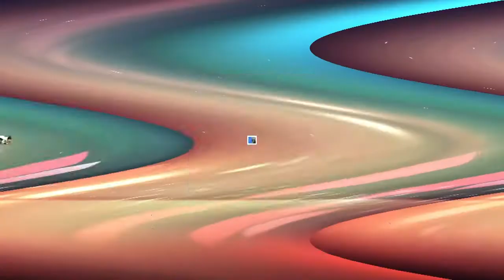হাসির নাটিকাঃ মটু কমিশনার ৩।Motu 3।Belal Ahmed Murad।Bangla Natok।Sylheti Natok। HD